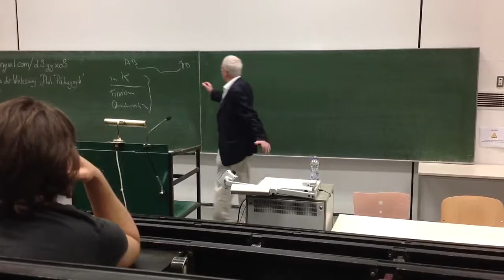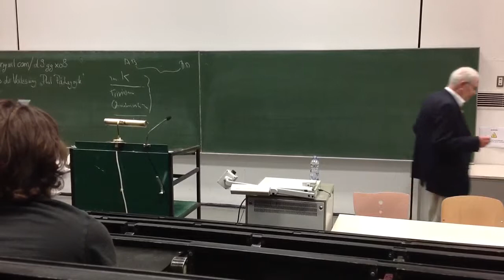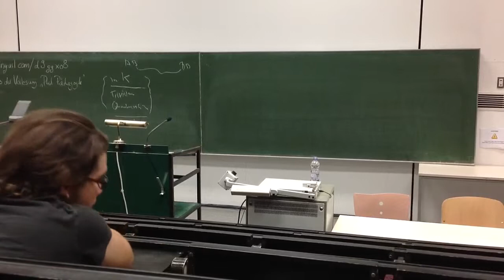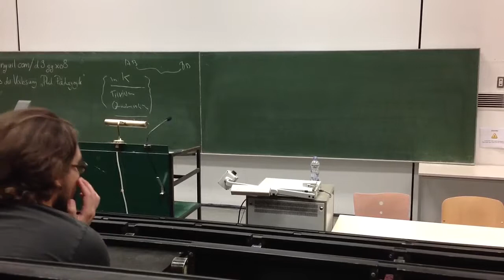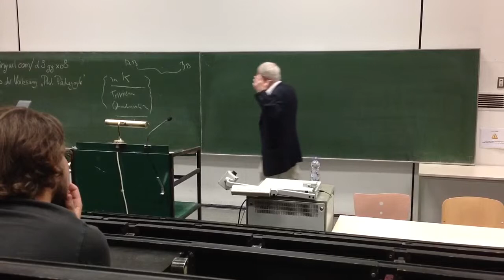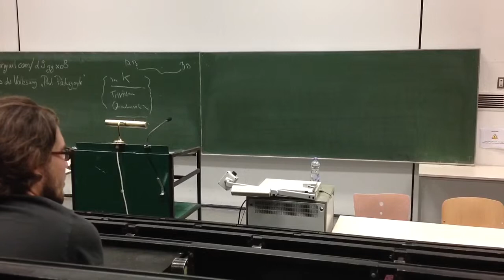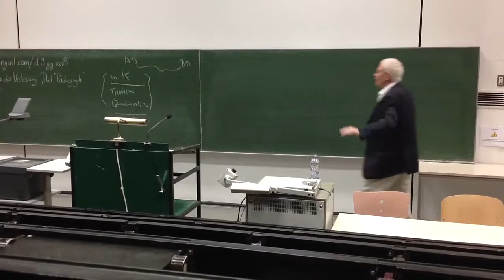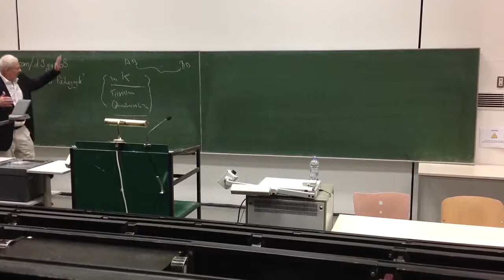VL Phil. Padagogik (Professor Hufnagel) 06.07.12 Teil 3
Phil